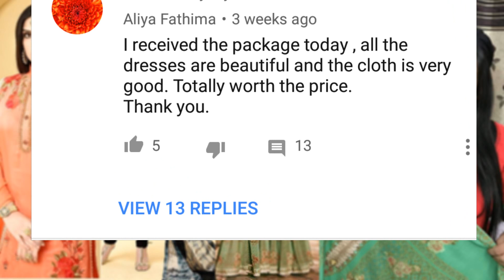Designer Plazzo & Sarara Style Salwar Kameez ll Online Shop ll 27 June 2018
Message Replying Time India Time 10am - 8 pm
Whatsapp - (IND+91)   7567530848 (Only Whatsapp, no Calling)

XoXo
Priti